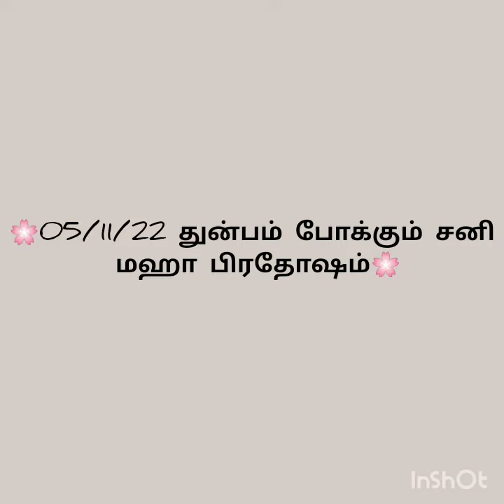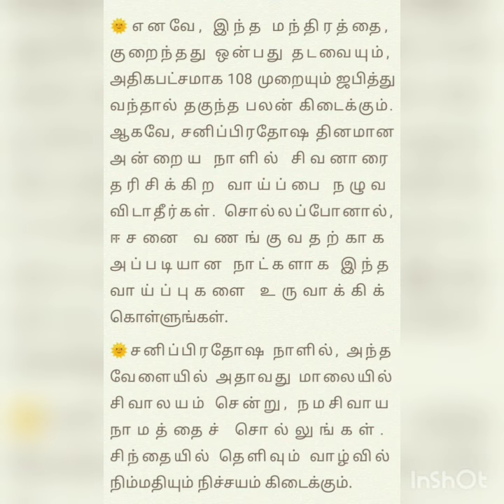05/11/22 துன்பம் போக்கும் சனி மஹா பிரதோஷம்